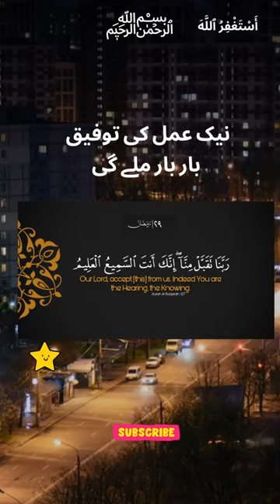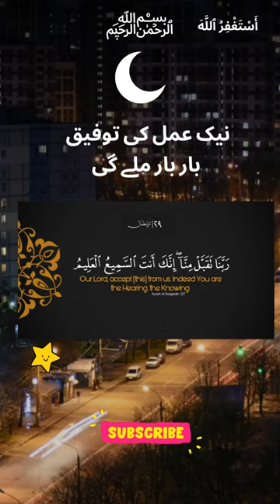Hazrat Ibrahim A.S Ki Dua | Naik Amal Ki Taufeeq Bar Bar Milay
mufti akmal,small sins of qayamat,deep freezer ka kamal,la ilaj bimari ka wazifa,maulana tariq jamil bayan,jannat mein le jane wale aamal,naik amal,maulana tariq jameel bayan mp3,maulana tariq jameel official,maulana tariq jameel,maulana tariq jameel bayan 2017,maulana tariq jameel latest bayan,nazar ki kamzori ka ilaj,dimaghi kamzori ka ilaj,maulana tariq jameel bayan 2017 mp3,bangalore maulana bayan,allah naraz hai,maulana tariq jameel sahab

About Islam
Golden Words

Wazaif,
Islami Wazifa,
Islamic Wazifa,
Islamic Wazaif,
Best Wazifa,Quranic Wazifa,
Qurani Wazaif,
Qurani Wazifay,
Hadees,Hadees Sharif,Ahadees,
Hadith,Best Hadees,